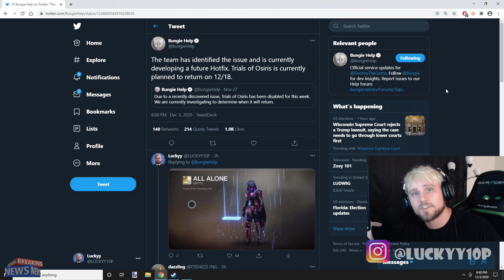Bungie's Trials Disaster! DELAYED AGAIN!